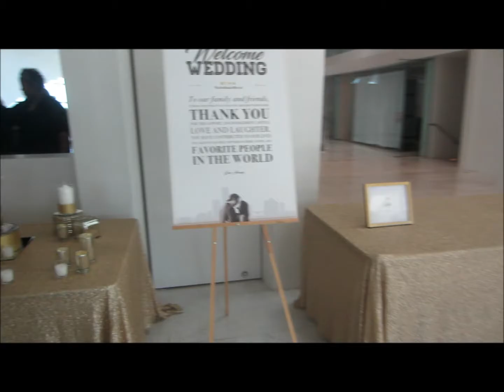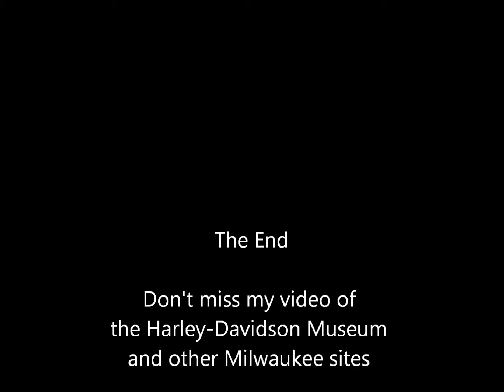Milwaukee Museum of Art AKA The Calatrava